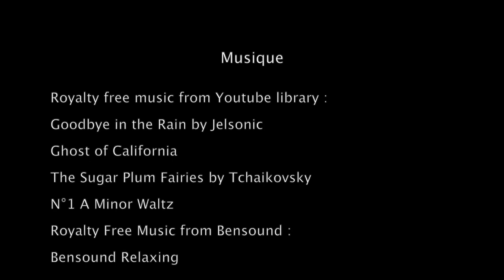Christine Eyde Viennet artiste céramiste sculpteur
L'univers magique de la céramiste Christine Eyde Viennet
Trompe l’œil en céramique
Bernard Palissy
Nature
Les abysses